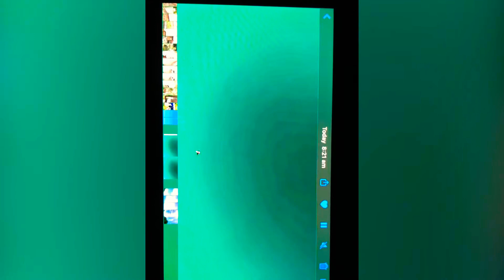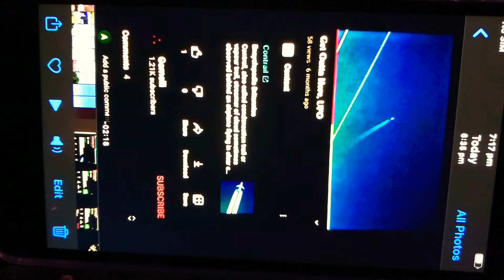UFO 🍀 THE LUCKY NOT I AM ufo catches ❤️ Adolfo Paul Giacalone back yard job 🤢🤮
UFO 😎 Busters Australia 2020-21 💋 2022